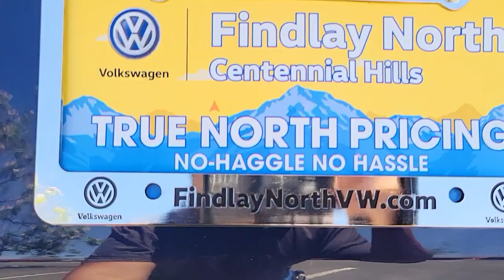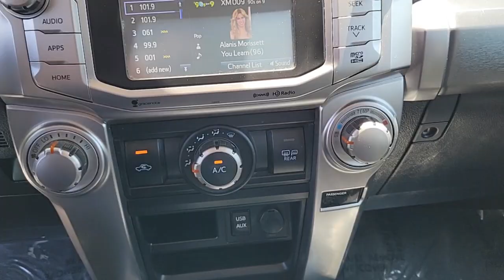2019 Toyota 4Runner Las Vegas, Henderson, North Las Vegas, Boulder City, Mesquite, NV P4712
Nautical Blue Metallic Used 2019 Toyota 4Runner available in Las Vegas, Nevada at Findlay North Volkswagen. Servicing the Henderson, North Las Vegas, Boulder City, Mesquite, NV area.
2019 Toyota 4Runner SR5 Premium - Stock#: P4712 - VIN#: JTEBU5JRXK5633212

Recent Arrival! NEW PRICE !!brbrbrCARFAX One-Owner. Clean CARFAX.brbrThis 4Runner is equipped with the following features:brbr4WD, Black Graphite w/Leather Seat Trim, 17 x 7.0 6-Spoke Alloy Wheels, ABS brakes, Alloy wheels, Auto-Dimming Rear-View Mirror, Body Color Heated Mirrors, Compass, Electronic Stability Control, Garage Door Opener, Heated door mirrors, Heated Front Bucket Seats, Heated front seats, Illuminated entry, Low tire pressure warning, Remote keyless entry, SR5 Premium Package w/Softex, Traction control.brbrAwards:br  * 2019 KBB.com Best Resale Value Awards   * 2019 KBB.com Brand Image Awards